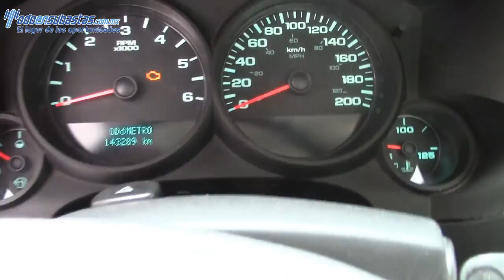Chevrolet / Silverado / 2012